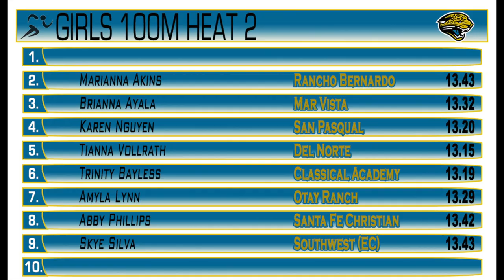2018 T&F Jaguar Invite Girls 100m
2018 Jaguar Invitational Morning Session - Girls 100m

1 Earl, Jordan WEHI 12.43
2 Redon, Sonia SAND 12.62
3 Rustemoglu, Jayda DNHS 12.70
4 Coleman, Neleh ECMO 12.78
5 Widay, Catherine WEHI 12.89
6 Molenkamp, Paige RBER 12.98
7 Williams, Ariana WEVI 13.14

1 Bayless, Trinity CLAC 12.92
2 Akins, Marianna RBER 12.95
3 Lynn, Amyla OTRA 13.14
4 Hamilton, Maya WEVI 13.16
5 Phillips, Abby SFC 13.33
6 Cage, Seraiah MARV 13.71
7 Nguyen, Karen SAPA 13.75
8 Vollrath, Tianna DNHS 13.97

1 Preece, Maya RBER 13.16
2 Silvaggio, Stephanie RAMA 13.25
3 Allen, Josie POWA 13.42
4 Everette, Shyanna ECMO 13.46
5 Treese, Jade WEVI 13.50
6 Zinniker, Josie SAPA 13.83
7 Doomey, Janee RAMA 13.99
8 Vasquez, Paulina SOUW 14.00

1 Ruiz, Dalhia CEUN 13.77
2 Travers, Elise POWA 13.87
3 Garcia, Guadalupe CEUN 14.33
4 Broide, Julia CLAC 14.35
5 Smith, Anyah SAND 14.87
6 Lopez, Alejandra ECVL 14.99
7 Morgan, Niyah ECVL 15.10
8 Smith, Kamari SAND 15.38
9 Mendieta, Rowena MARV 17.28